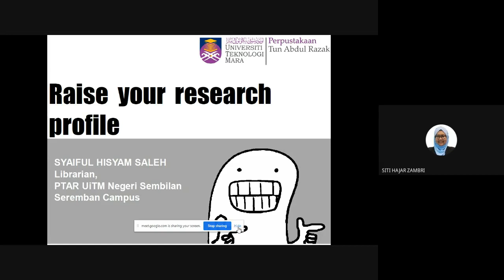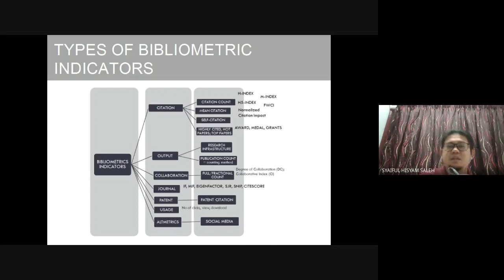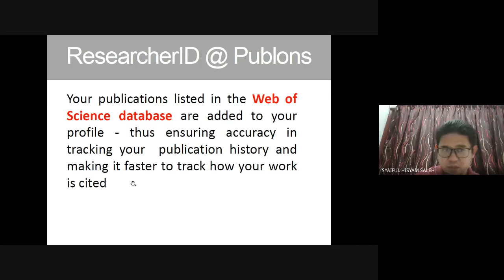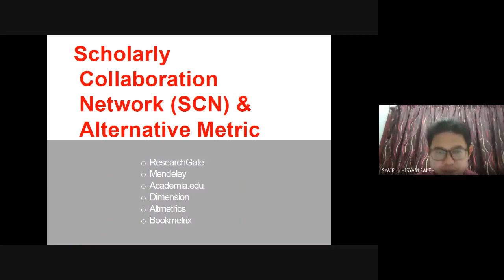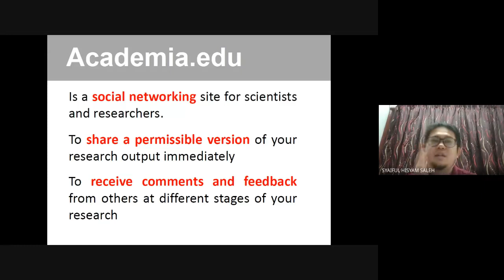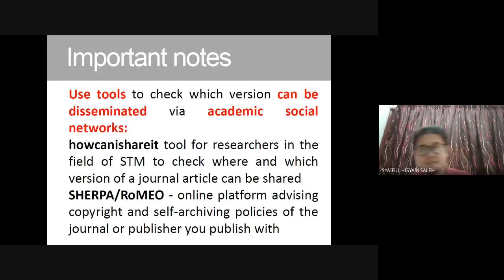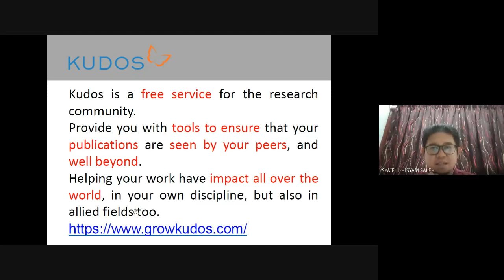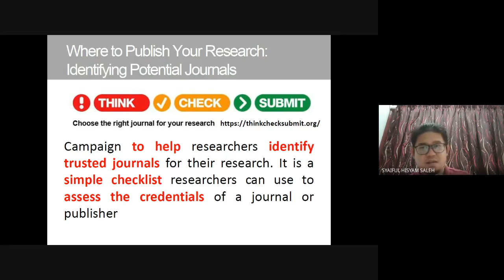Raise your research profile by Syaiful Hisyam Saleh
Penghargaan kepada PTAR Negeri Sembilan di atas penganjuran dan kebenaran perkongsian  webinar video di channel kami.